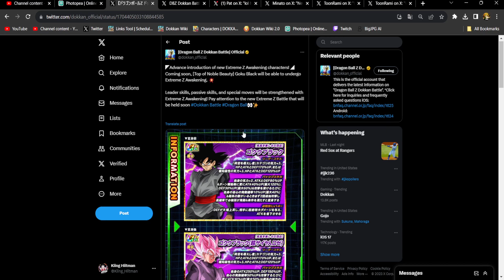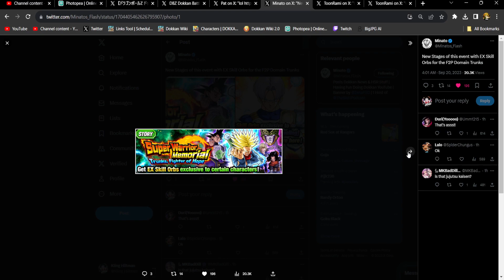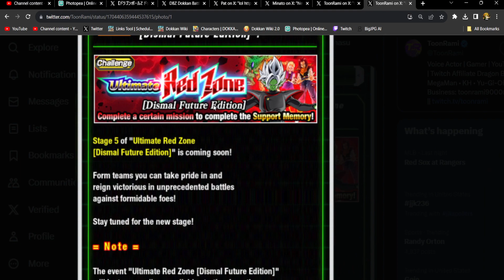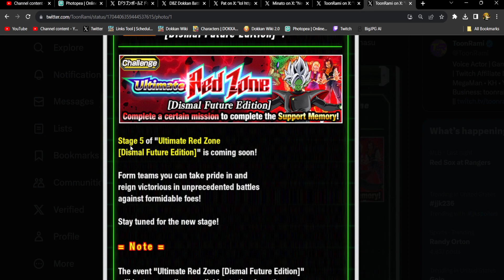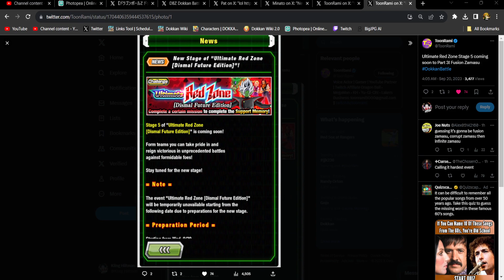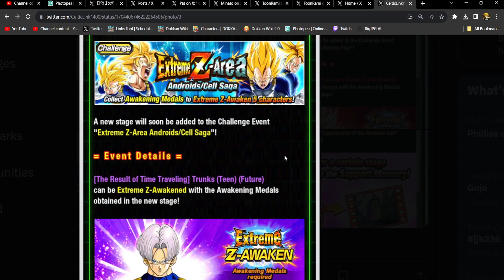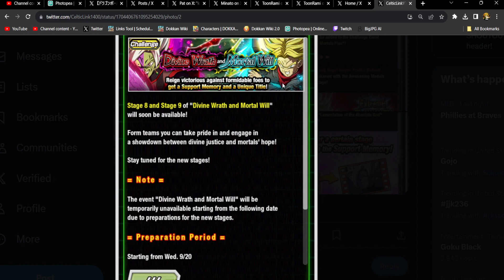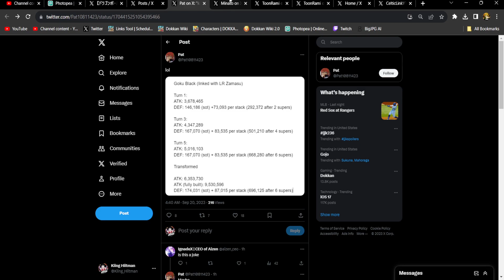Part 3 of The Greatest Celebration EVER?! EZAs, New Content & More On The Way!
Title: Part 3 of The Greatest Celebration EVER?! EZAs, New Content & More On The Way!